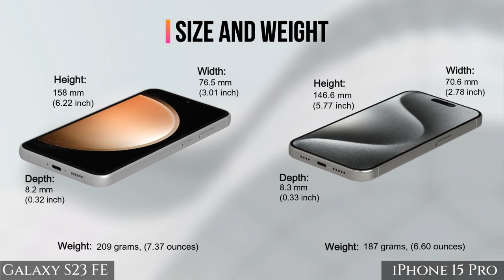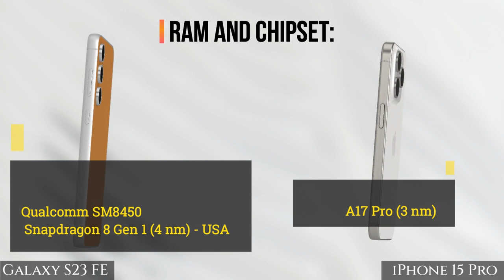Samsung Galaxy S23 FE VS Apple iPhone 15 Pro 3D Smartphone Comparison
Also don't forget about our website, where more devices and reviews are waiting for you: https://

Compare.Decide.Enjoy!